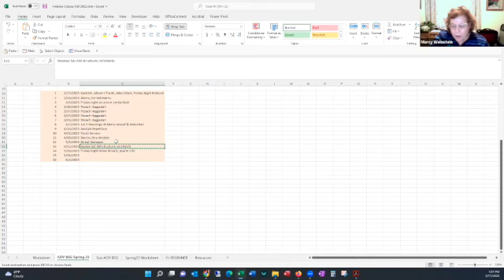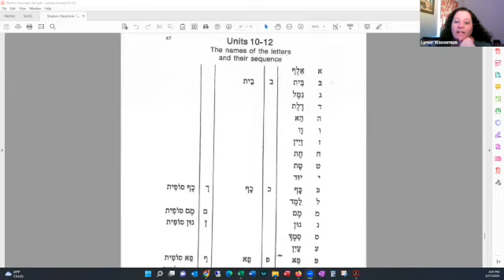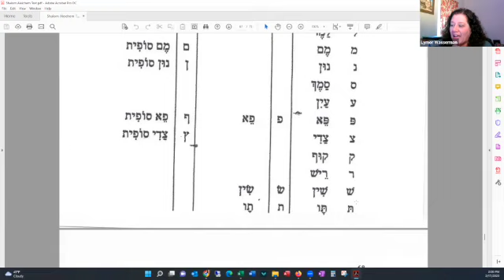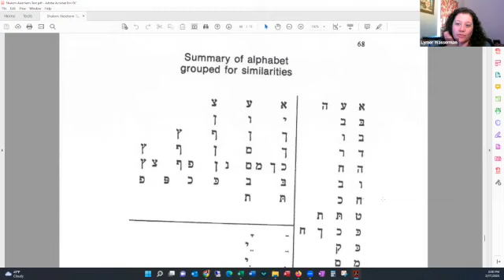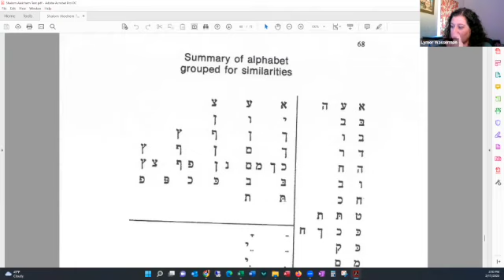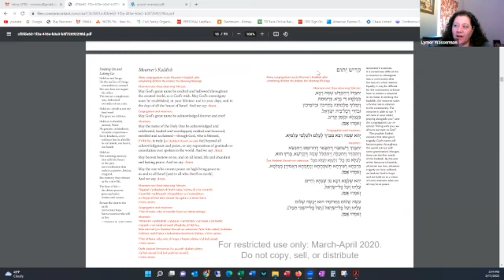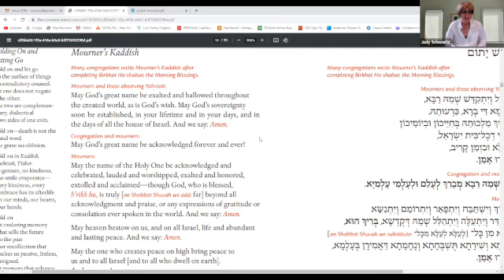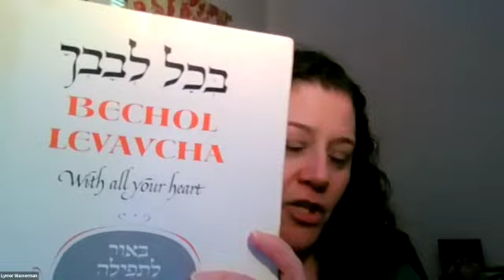Lymor Wasserman - Hebrew Class: Advanced Beginner